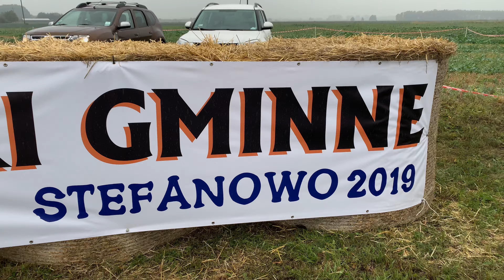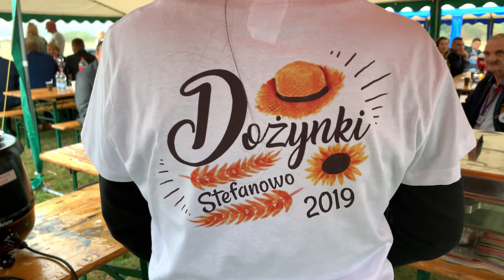Dożynki w gminie Zbąszyń - Stefanowo 2019